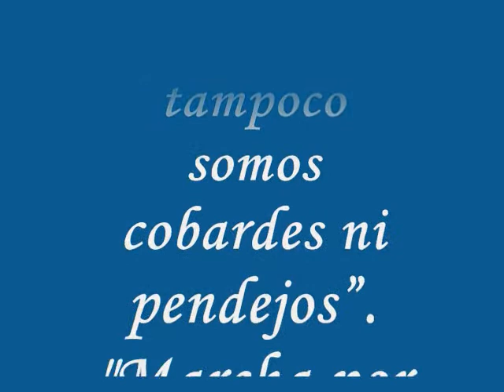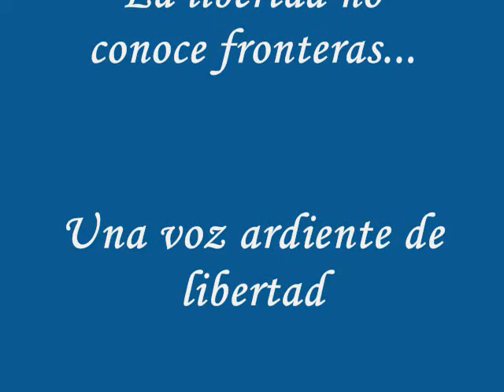Marcha de Guayaquil 11/02/2010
La grandeza de un hombre está en saber reconocer su propia pequeñez. Blas Pascal

La majestad y la grandeza no está en ser uno señor, sino en que por tal le tengan. Pedro Calderón De La Barca